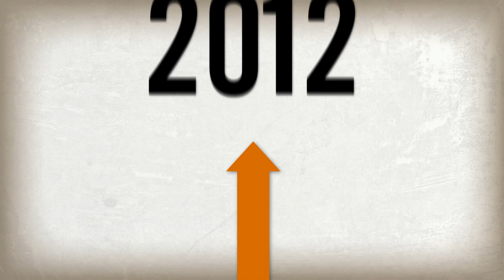Fuel Freedom Campaign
Fuel Freedom Campaign™ is a non-partisan initiative dedicated to breaking our oil addiction with cheaper, cleaner, American-made replacement fuels by removing barriers to fuel competition.